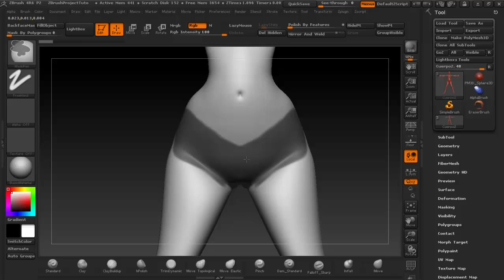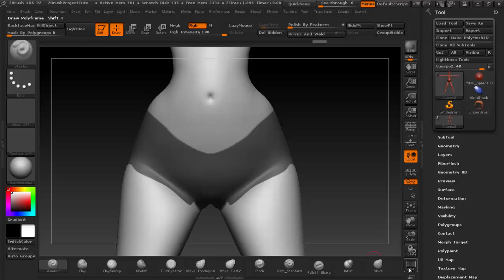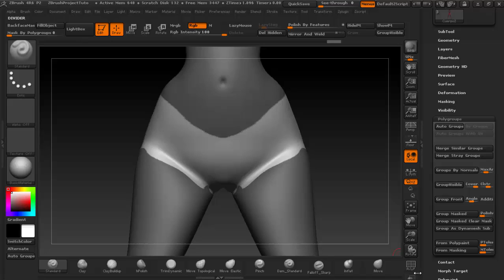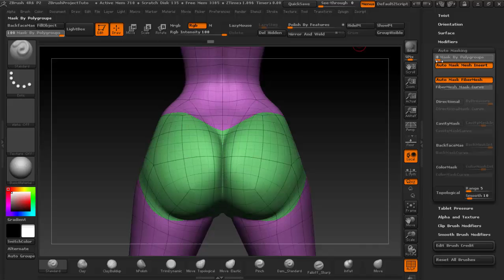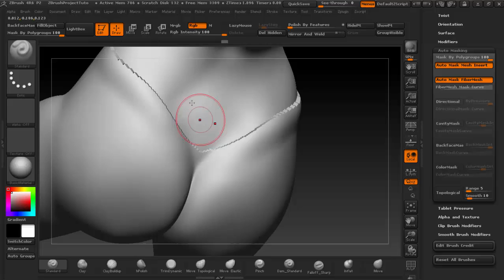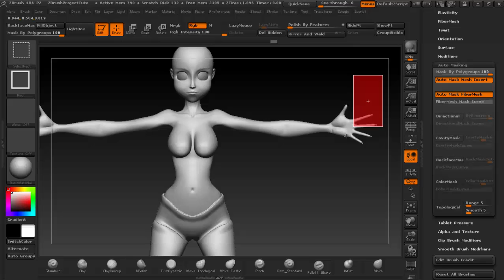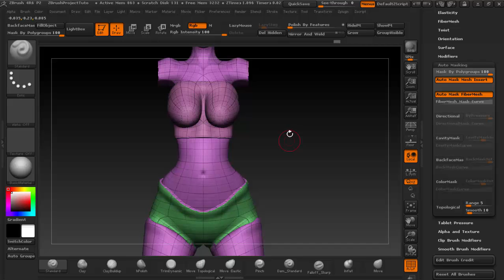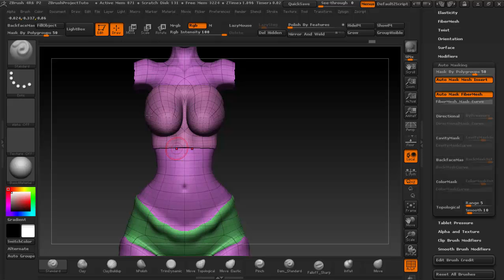Tutorial Guardar máscaras en Zbrush Parte 1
En este video veremos 2 formas de poder guardar las máscaras que utilizamos en nuestros modelos usando polygroups y archivos bitmap.